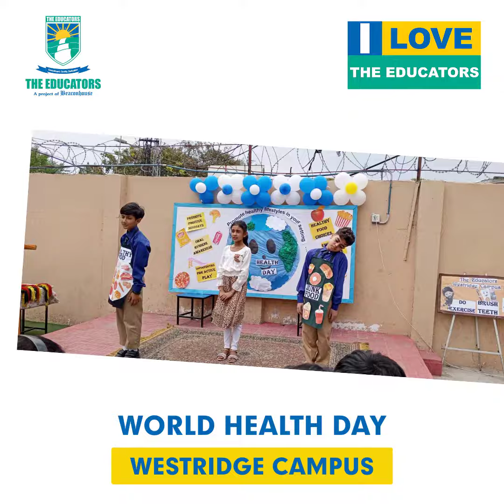World Health Day | The Educators | Westridge Campus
A healthy mind and body are the keys to a happy life.
Health session was taken by Dr. Awais Imtiaz Butt.